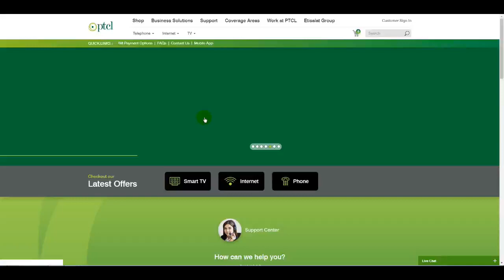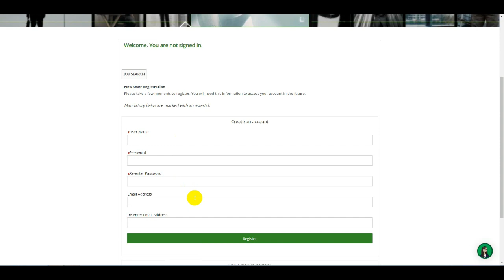PTCL Jobs 2021 | Pakistan Telecommunication Limited 3000+Jobs | Govt Jobs in Pakistan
Punjab Police Jobs in Central Police Office CPO | Central Police Jobs | Punjab CPO Office Jobs | CPO

Frontier Corps FC Jobs | FC Balochistan Jobs 2021 South 68 Batch | Pak Amry Jobs | FC Govt Jobs 2021

Pak Army Military Police Jobs 2021 | How To Apply Pak Amry Jobs | New Jobs in Border Military Police

District and Session Courts Jobs 2021 | Punjab Govt Jobs in Pakistan | How To Get Session Courts Job

Pak Amry Jobs | Military Police Jobs 2021 | Pak Army Soldier Jobs | Pakistan Army Sipahi Jobs Online

FBR Jobs in Pakistan | Federal Board of Revenue Jobs | How to Apply Govt FBR Jobs Online Apply | FBR

3000 Private Sector Jobs in Pakistan | New Jobs 2021 | How to Get Punjab Jobs | KPK Jobs | Sindh Job

Air Line Air Blue Jobs | Airports Jobs 2021 | Latest Air blue Careers in Pakistan Online Apply

Pak Army Jobs 2021 | Pakistan Atomic Energy Jobs 2021 | Pakistan Army Jobs | PAEC Jobs | Govt Jobs